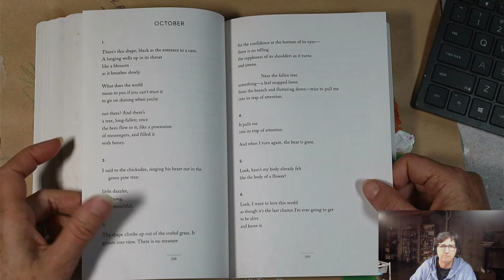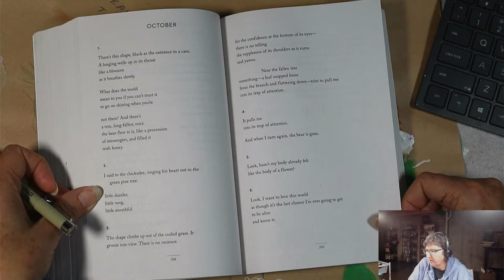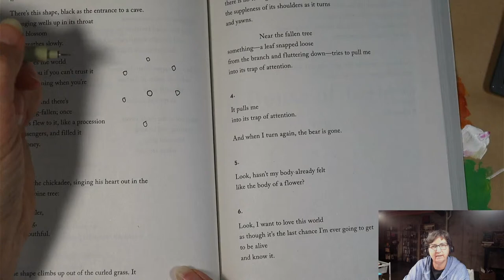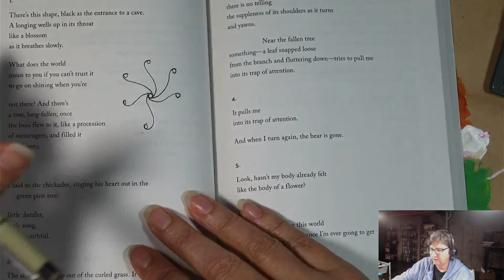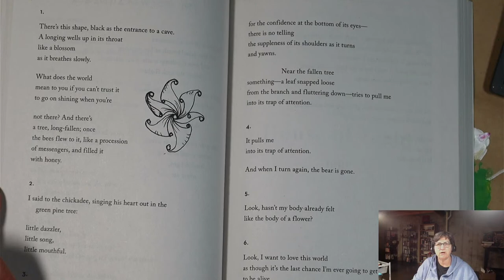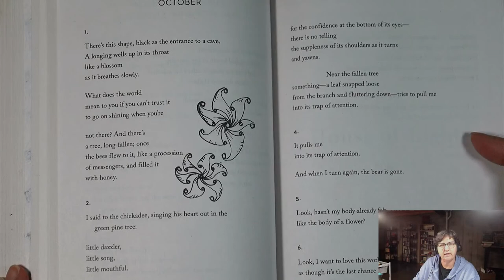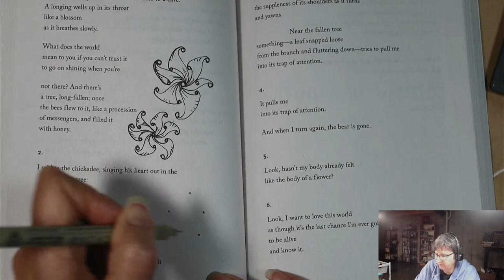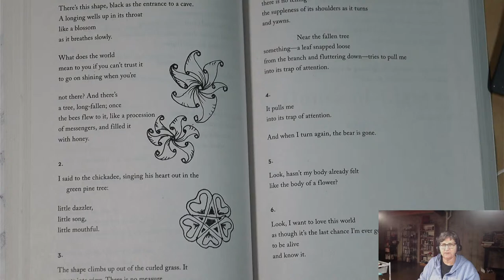October 15 & 16 Poems and Patterns with two Botanical Zentangle Patterns and a poem by Mary Oliver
Join me all of October for Mary Oliver and Zentangle, two of my favorite things. It's Inktober Tangles 2023 and I am excited to use this opportunity to practice Zentangle and learn some new patterns as well as study more poems by one of my favorite poets, Mary Oliver. Today's Zentangle patterns are SCARA BY MIDORI
FURUHASHI, CZT and WALNUTZ BY ILDICA BOYD, CZT

My new live schedule is:
Tuesdays at 7am Mountain time
Wednesdays at 5pm Mountain time
Thursdays at 7am Mountain time